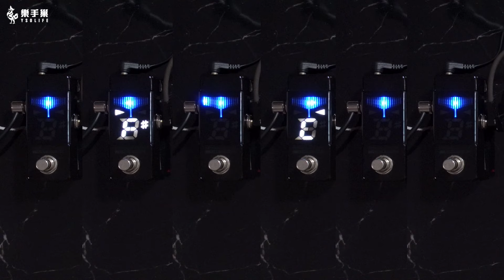效果器移調夾？升降 Key 腦袋不打結的好用工具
當彈琴需要移調，除了使用移調夾（Capo）之外，而且移調夾只能往高移動，如果要降低該怎麼辦呢？或許 Pitchshifter 效果器就會是你的好選擇唷！

這次傀儡準備了三款移調效果器，要來比看看誰聽起來最自然、最有趣、應用範圍最廣泛，快點來看看吧！

章節：
00:00 開場 ＆ 主題介紹
01:30 降音音色與音準 PK
08:30 和弦測試
11:10 破音測試
12:10 加分題
14:06 總結

演出：傀儡
攝影：傀儡
燈光：傀儡
剪輯：傀儡
字幕：傀儡
校稿：樂手巢編輯部